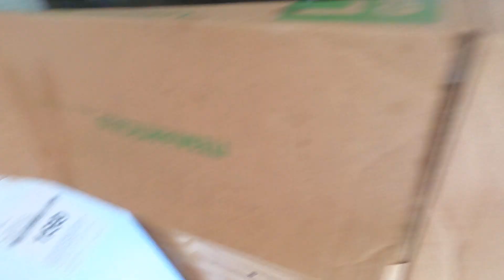Ruh-roh, Raggy!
We have a scooby-doo chew toy!! Ruh-roh its done for lol
Hope everyone has a great Friday and a safe weekend!!
We finally have TYR merchandise!